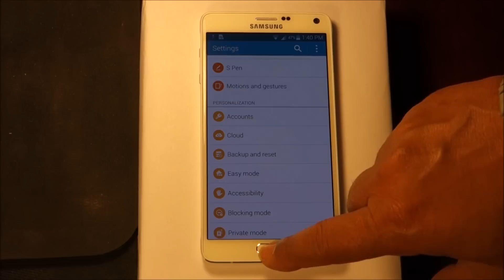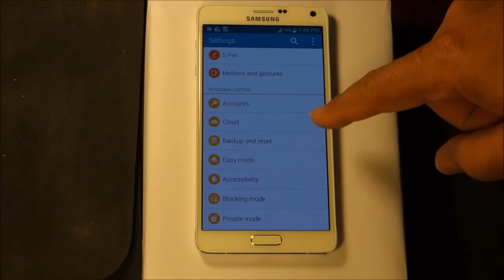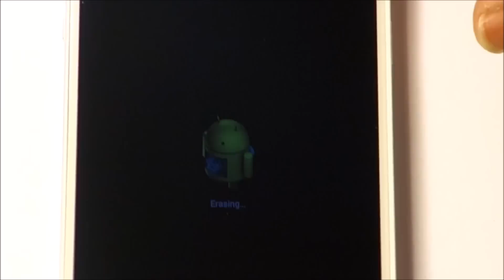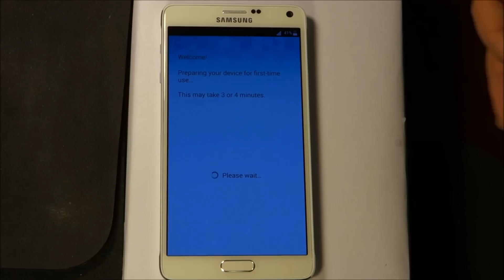Samsung Galaxy Note 4 Soft Reset | Hard Reset | Factory Setting | Original Setting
Galaxy Note 4 Soft Reset | Hard Reset | Factory Setting | Original Setting

{This video is for educational purposes only, I am NOT a "Professional Licensed/Certified Mechanic" or "Professional Licensed/Certified Technician" and I am not Liable/Responsible in any way for damages caused to YOU or your "Vehicle" or "Computer/Phone" due to this video}. Hope this Helps someone out there.
Cheers!